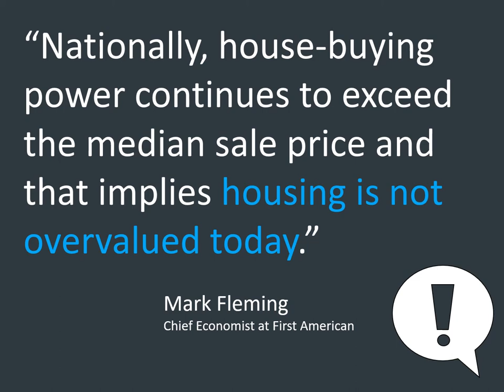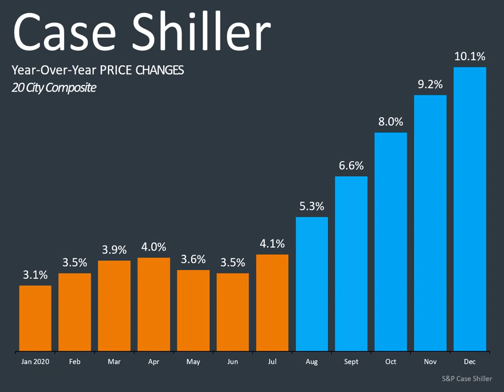Are You a Artesia Homeowner in Prosper TX?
Are You a Artesia Homeowner? Here is information Compiled for You as an Artesia Subdivision Homeowner in Prosper TX

The Home Selling Process is not a secret in Artesia SubDivision: Location, Price and Condition are the 3 key factors to Selling Your Artesia Home.

However, there several questions that sellers have.

These 5 Questions Are Asked By Sellers, according to a Recent Survey by the National Association of Realtors (NAR)

What Home Improvements Sell homes Quicker and for more Money?
Is This a Good Time To Sell?
How much does it Cost to Sell a home?

Are You a Artesia Homeowner?
Here is information Compiled for You as an Artesia Subdivision Homeowner